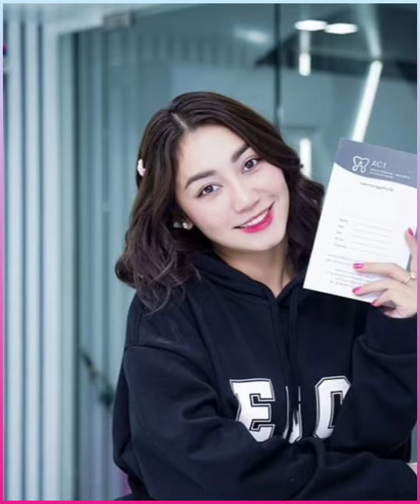သိန်းပေါင်းသောင်းချီတန်တဲ့ အိမ်ကိုဝယ်နိုင်လိုက်တဲ့ ထက်ထက်ထွန်းရဲ့ နောက်ကွယ်က အကြောင်းအရင်း